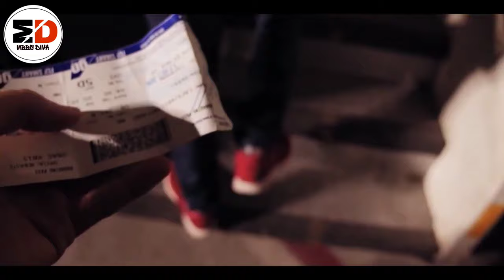KEMEROVO STATE UNIVERSITY || Traveling from India to Kemerovo State University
traveling from India to Kemerovo State university

📍Ulitsa Voroshilova, 22А, Kemerovo, Kemerovo Oblast, Russia

✈️Nearest Airport: Kemerovo International Airport

🔴About Kemerovo State Medical College
The Kemerovo State University (Russian: Ке́меровский госуда́рственный университе́т) (KemSU) was established in 1973 as a successor to Kemerovo Pedagogical Institute. It is a leading educational and scientific center of Kemerovo Oblast with five branches throughout the oblast in Belovo, Anzhero-Sudzhensk, Novokuznetsk, Prokopyevsk, as well as in Ulaanbaatar in Mongolia.

The university is officially recognized by the Ministry of Science and Higher Education of the Russian Federation. Kemerovo State University offers courses and programs in a number of disciplines, including officially recognized higher education degrees such as bachelor's degrees, master's degrees, and doctoral degrees.